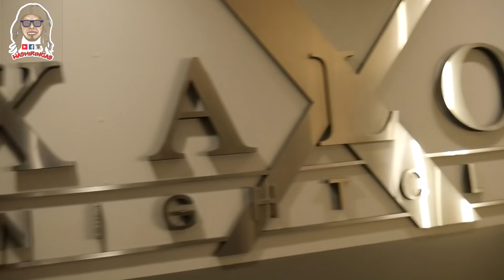24 horas con La Banda Tierra Sagrada / Que cura estan bien locos